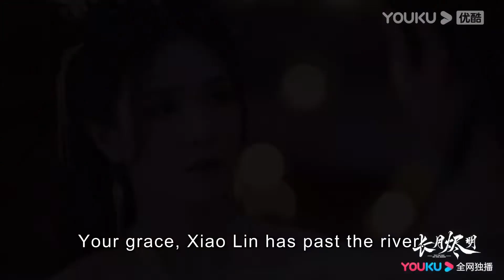灰姑娘後悔愛上魔神，簽下離婚協議並離開他，魔神終於意識到她的重要性把她攔下！【长月烬明 Till The End of The Moon】